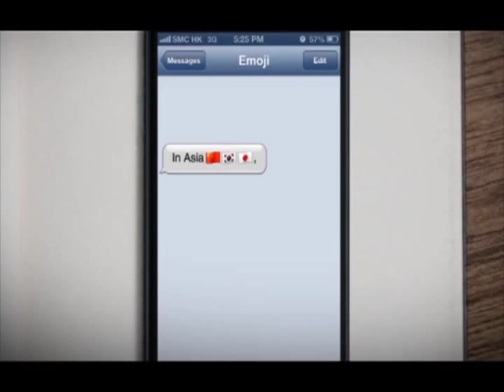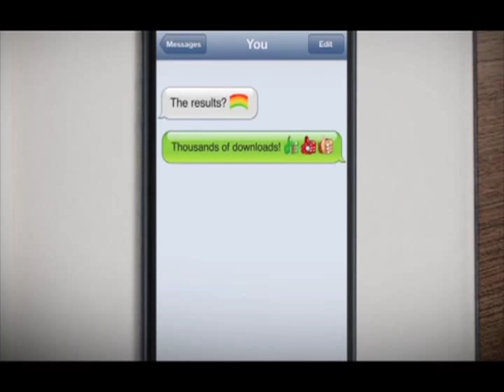Staedtler "MEmoji"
This interactive work was produced by Leo Burnett China / Hong Kong for Staedtler. Building on the insight that people are always looking for ways to send personalised SMS messages, the agency created a cell phone app that lets you draw your own MEmoji and use them in your text messages.